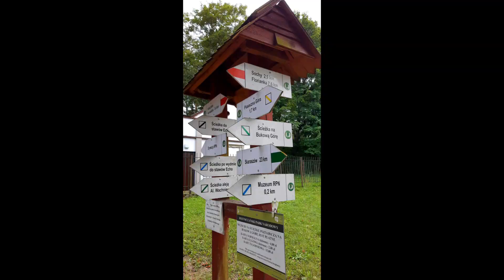roztocze, bieszczady i tatry na moto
krótka relacja z samotnej, ale jakże zacnej wyprawy po Polsce
sama babka, sama słodycz ;-)
muzyka: rosalie, so good
montaż i zdjęcia: me